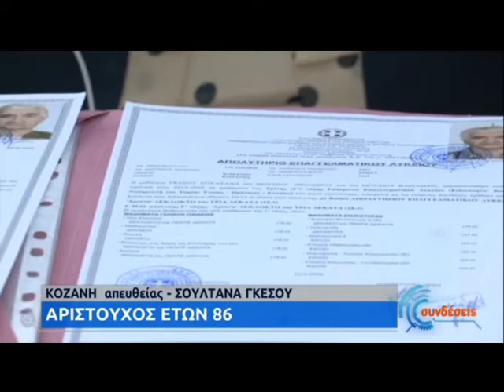Πήρε πτυχίο στα 86